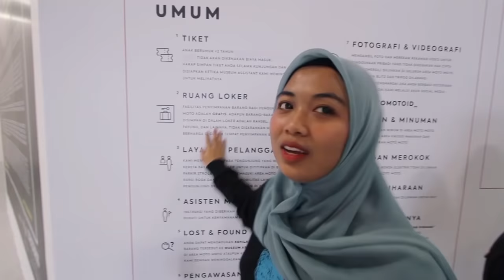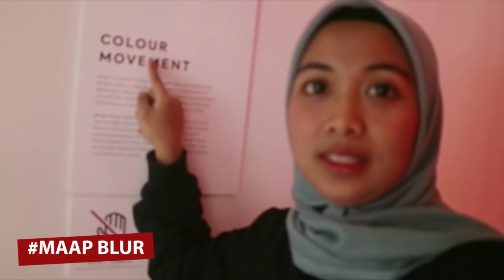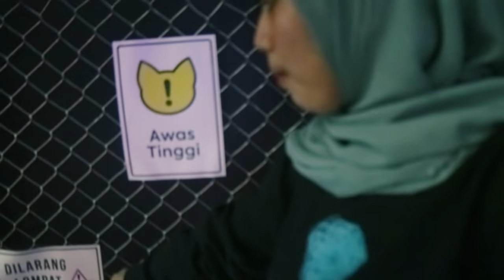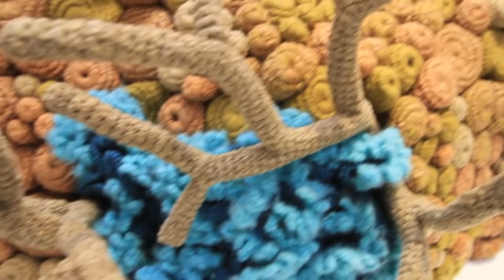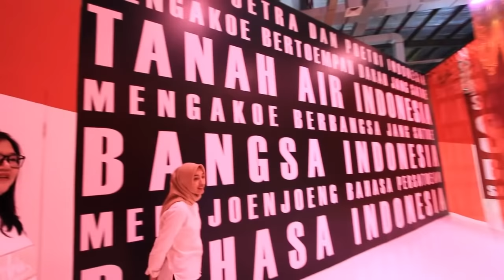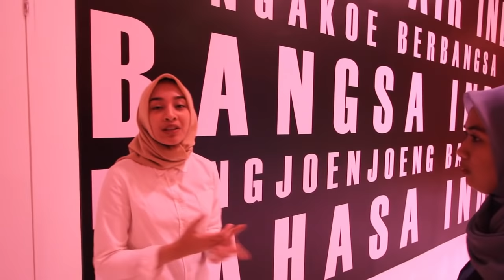SURGANYA ANAK2 INSTAGRAM - MOTO MOTO MUSEUM (Ft. Boy WIlliam)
Guys! Kalian tau ga sih! Baru baru ini, Siwon Indonesia alias Boy William, buka museum yang instagramable banget, loh! Dan kebetulan banget, pas CTRL-Z kesana, eh kita ketemu si doi. Haha

Penasaran kita ngobrolin apa aja? Tonton sampai habis yaa!
*Spoiler Alert : Harganya cuma 100 ribu loh!*

Wardrobe :
Apri & Naldy by AVIA (Instagram : Avia_founda.id)
Ariesta & Mei by @Rinaldy.Founda

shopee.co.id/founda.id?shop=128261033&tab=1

See you on our next vide. Chao!